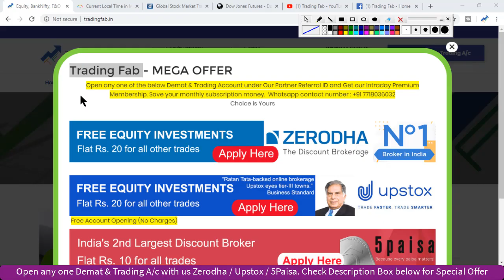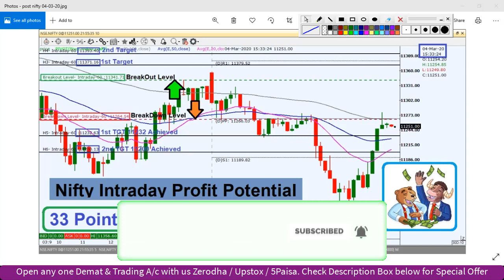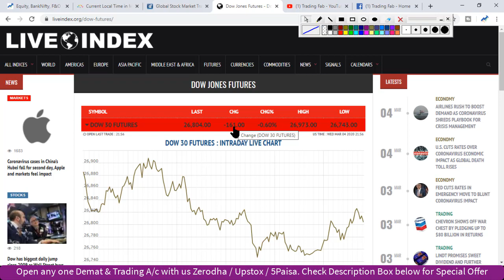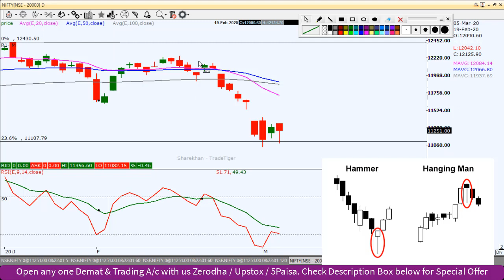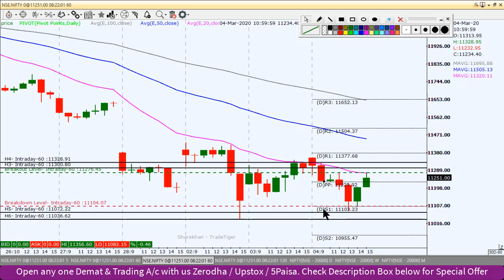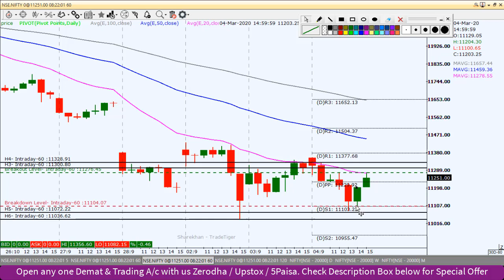Nifty Intraday Trading Strategy 05 03 20 | Last Intraday Profit Potential Rs24,750 | Hammer Candle